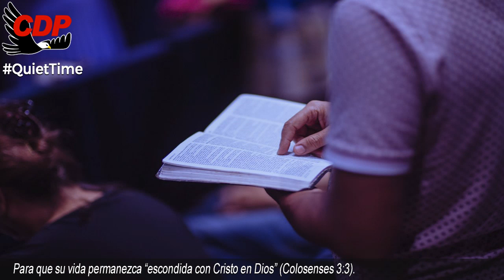Tiempo a Solas 7am EN VIVO | Hermano Joseph Branham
00:05 Bienvenida Cueva del Profeta
00:12 Cita Biblíca
00:45 Cita del Mensaje de William Marriom Branham

profeta branham
hermano branham
predicas cristianas
edgardo rivera
william marrion branham videos